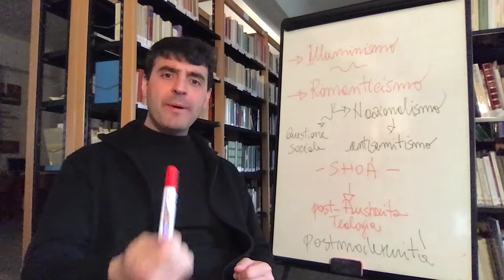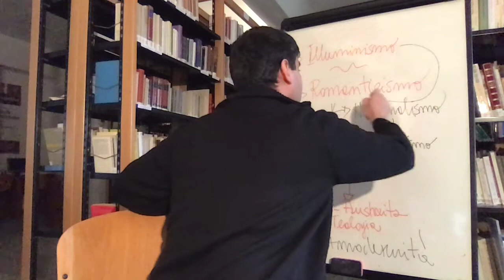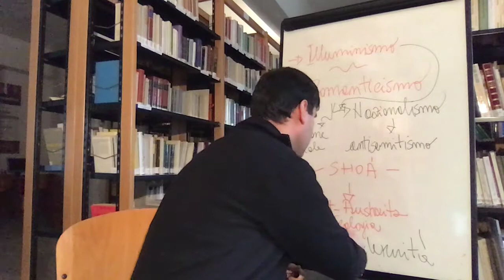1 Gesù nella modernità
Lezione per gli studenti del Liceo G.M. Dettori di Tempio. Sguardo su Gesù attraverso le grandi correnti culturali dell'800 e del '900